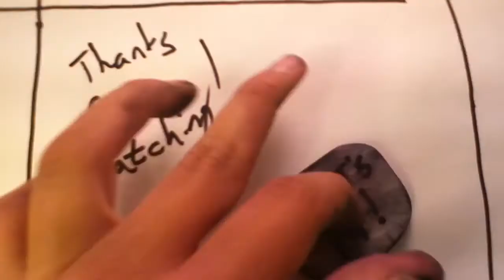2.25 - Communicative Simplification in Digital Mediums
The very reason that the Internet is detrimental to forming relationship is the same reason that it is a boon to fostering communication and discussion--it streamlines and simplifies the communicative process.